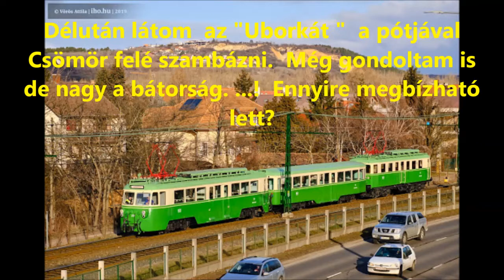R.K.V.t.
Az én kerti vasutam. Lehetne , mert a kert végébe van. De nem. Uborkáért segély gép ment. Azért kíváncsi lennék mi lett vele, hogy nem tudott vissza jönni a próbáról. ?